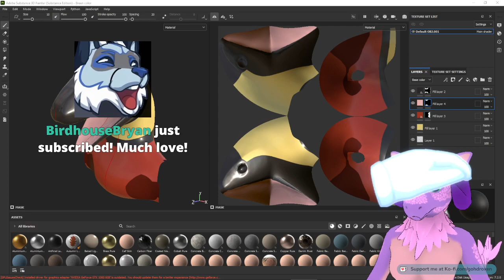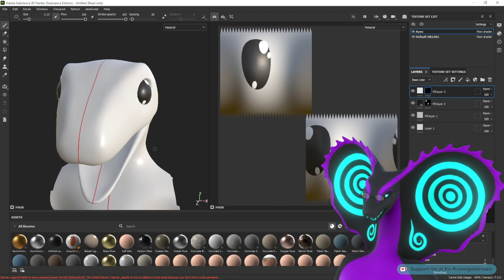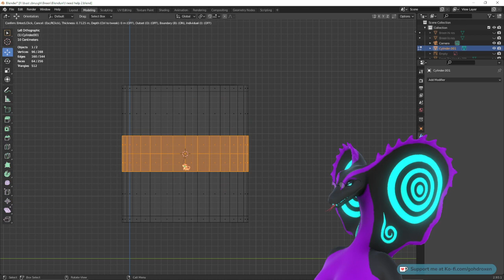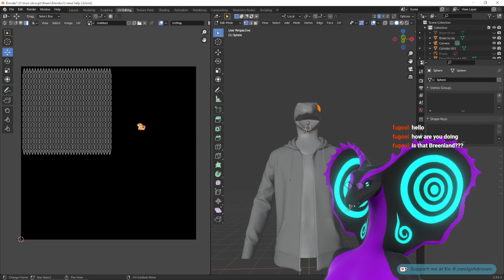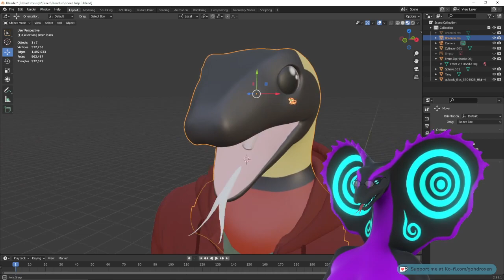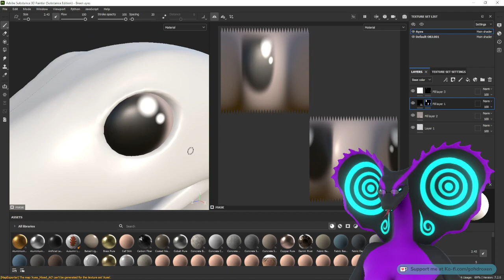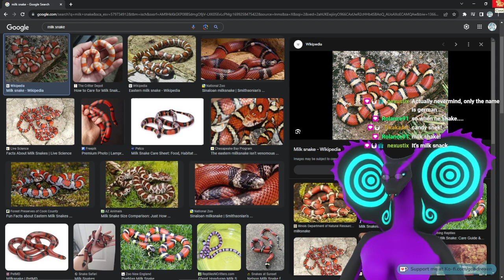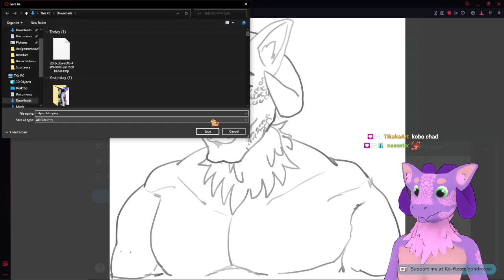Finishing up the raffle prize! | Stixiya does art instead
Finally, it done! Gotta do more of this in the future definitely heheh